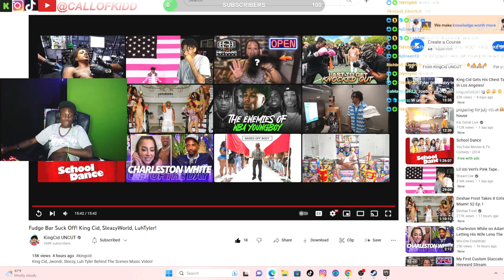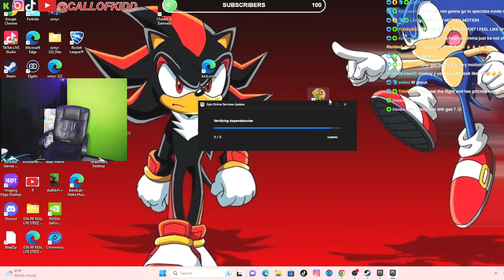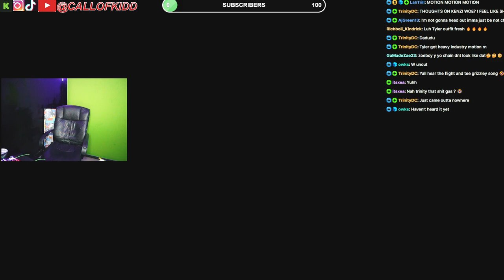Callofkidd Reacts To King cid Linking Up With Luh Tyler Smash Or Pass Video Behind The scene PT 2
Callofkidd Reacts To King cid Linking Up With Luh Tyler Smash Or Pass Video Behind The scene